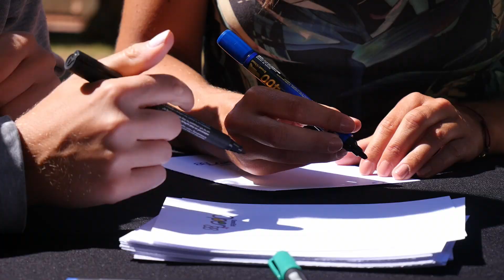Grand Est Open 88 2019 - Renault, le partenaire officiel du Grand Est Open 88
Renault, le partenaire officiel du Grand Est Open 88 est aujourd'hui venu exposer certains nouveaux modèles de la marque : Zoé, Koleos et Clio V Zen étaient garés à deux pas des courts !